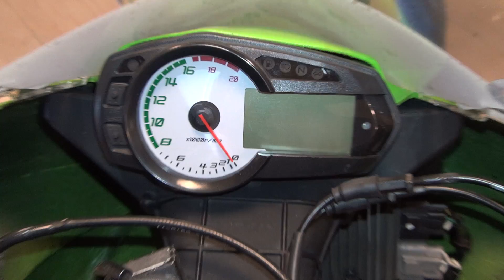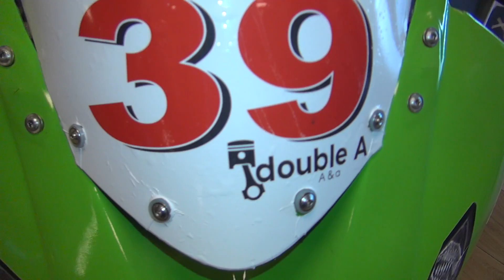Kawasaki ZX10-R SB Moto Exterior and Interior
2019 Kawasaki ZX10-R SB Moto motorcycle seen from outside and inside. Racing number 39.

The bike was shown at Moto Expo 2019, Sofia, 10-14 April, 2019.